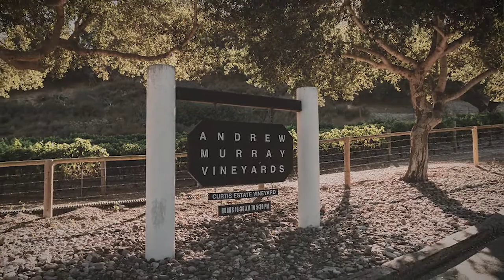2018 Esperance Intro Video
A brief introductory video of the 2018 Esperance Estate Grown Red Blend from Andrew Murray Vineyards.